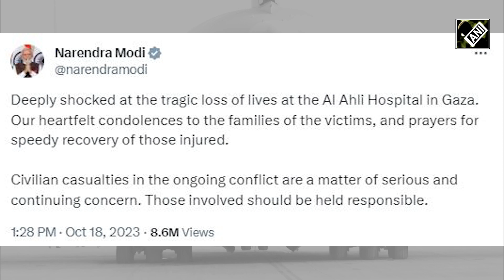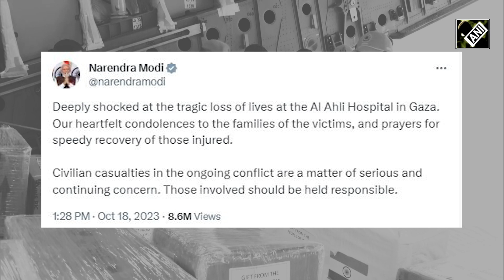Israel-Palestine War: Palestine की मदद के लिए PM Modi ने भेजा C-17 विमान, भारत ऐसे कर रहा मदद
Indian air force, iaf helps Palestine, Palestine people, Palestine people in war, Indian air force in Israelइजरायल फिलीस्तीन (Israel Palestine) के बीच जंग से पीएम नरेन्द्र मोदी (PM Narendra Modi) भी चिंतित हैं. उन्होंने गाजा के एक अस्पताल पर हुए हमले को लेकर दुख भी वयक्त किया था। इसी के चलते भारत ने फिलिस्तीन को मानवीय सहायता भेजी है, जहां गाजा पट्टी में हजारों की संख्या में फिलिस्तीनी (Palestine) मारे गए हैं. इजरायली सेना ने हर तरफ तबाही मचाई हुई है. भारतीय वायु सेना (Indian Air Force) का C-17 विमान आज लगभग 6.5 टन मेडिकल और 32 टन डिजास्टर रिलीफ सामग्री लेकर मिस्र के एल-अरिश हवाई अड्डे के लिए रवाना हुआ.